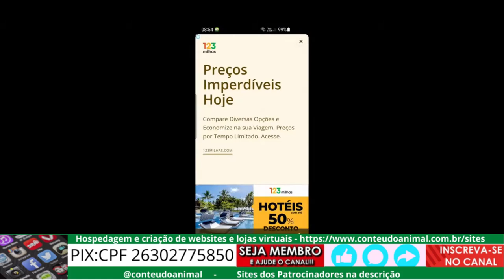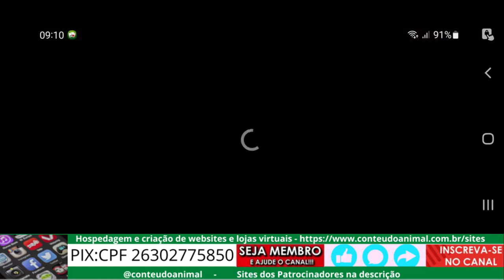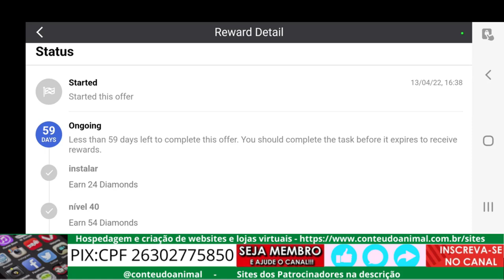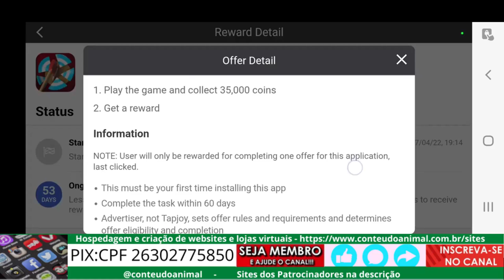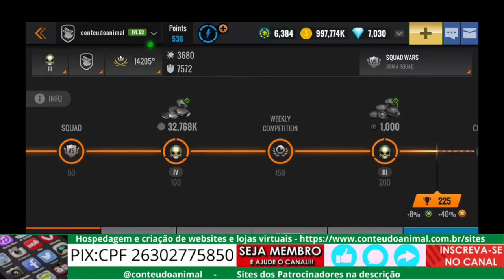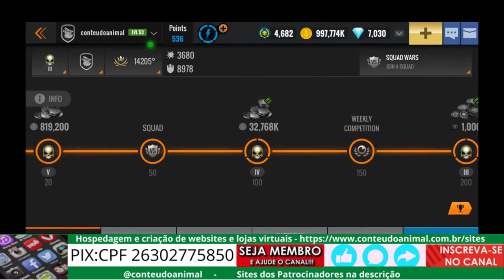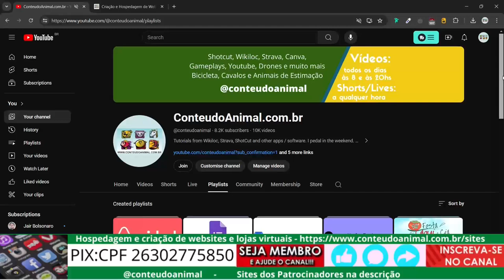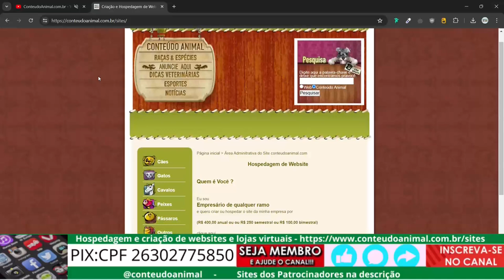sniper 3d gameplays 4